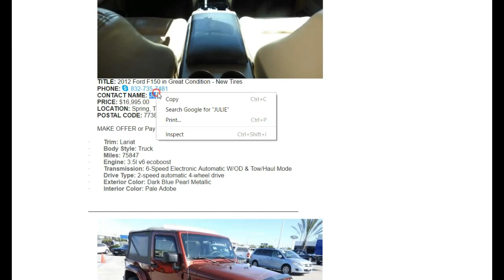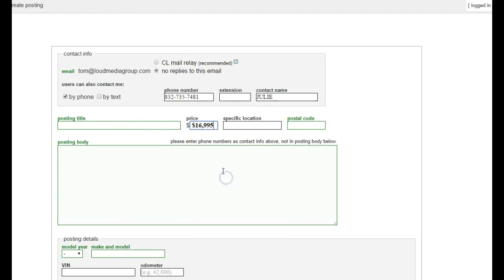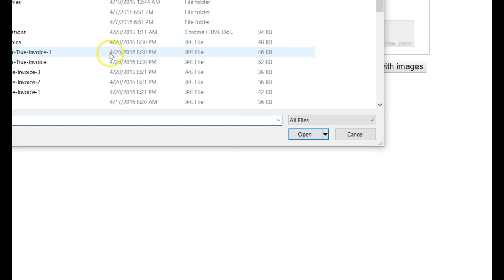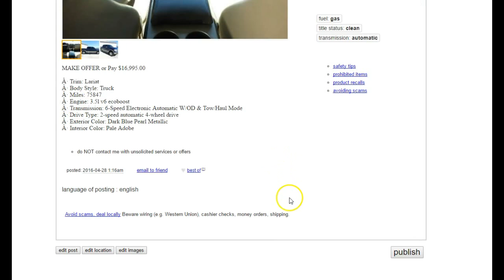How to post a vehicle to craigslist